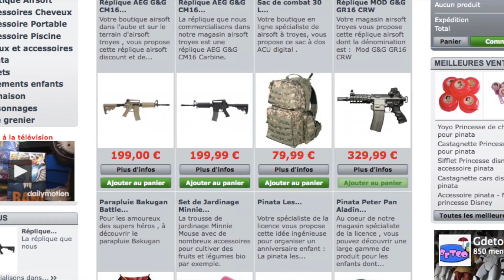Visite de la pièce d'élevage de mygale ( tarantula breeding room )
Le blog , vous propose sur sa chaine reptile, nac, tortue, amphibien et araneomorphe une nouvelle vidéo portant sur la visite de la pièce d'élevage mygale de Loic

Vous pouvez visiter les chaines de nos partenaires :
Speed Cooking